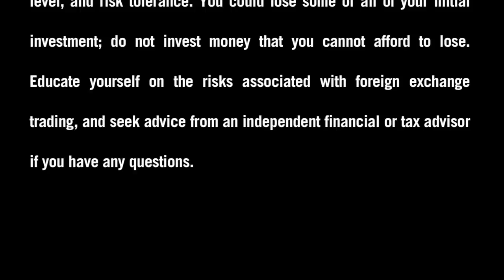Ask FXDD - How to Withdraw?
Bill Lawless, Director of Retail Sales at FXDD, explains the process of withdrawing funds from your live account. Submit your trading question today by visiting